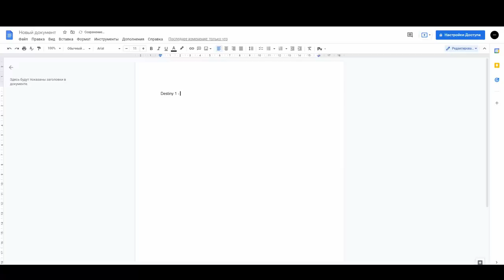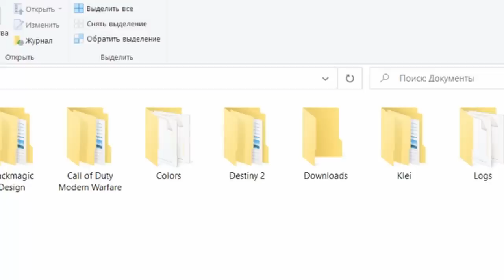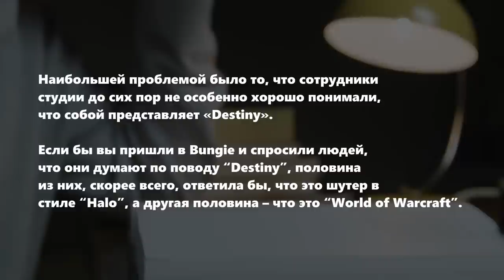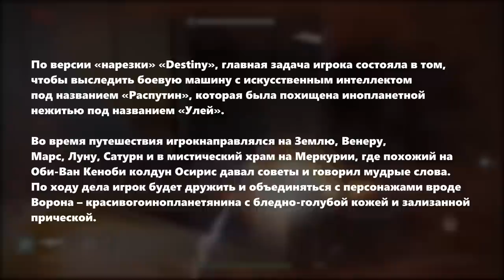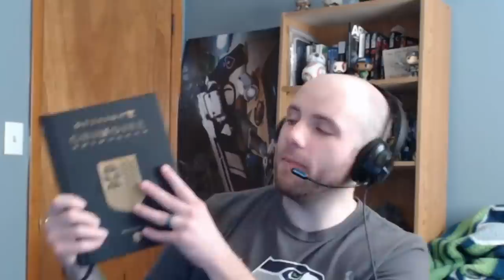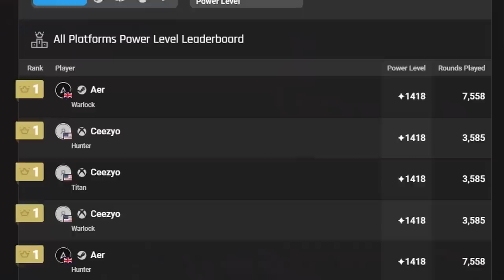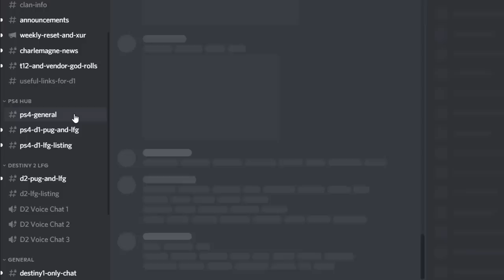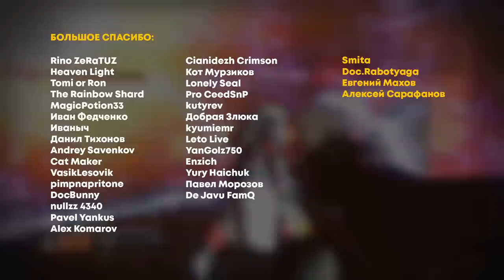Стоит ли играть в Destiny 1 в 2021 году?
Самая выгодная карта для геймеров от банка Тинькоф!